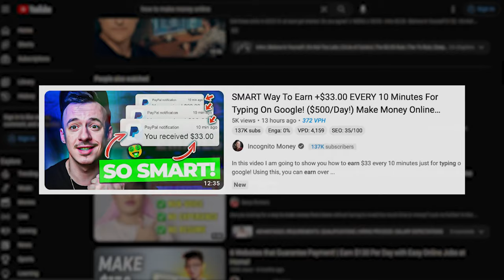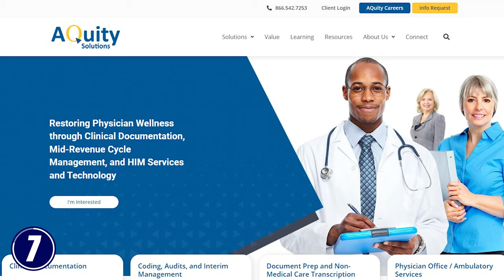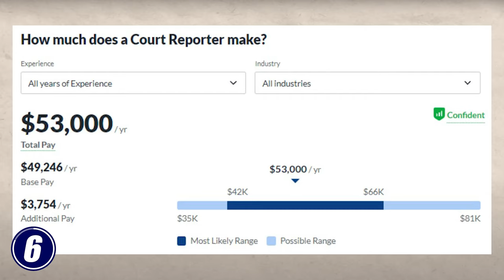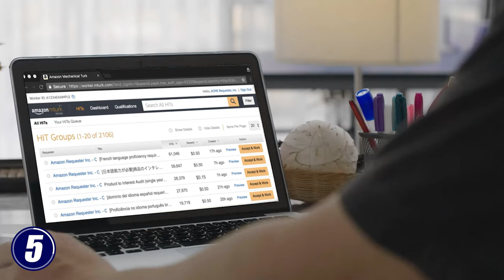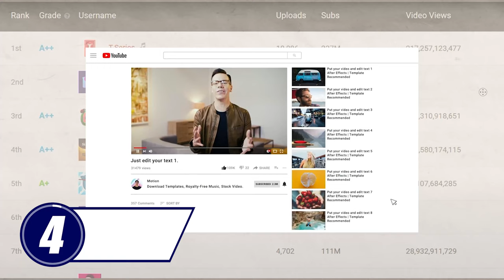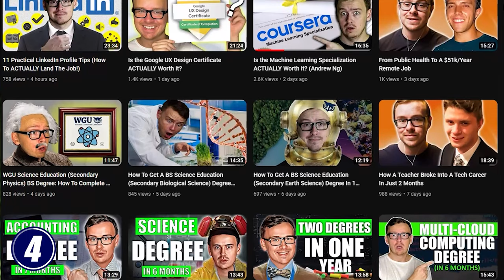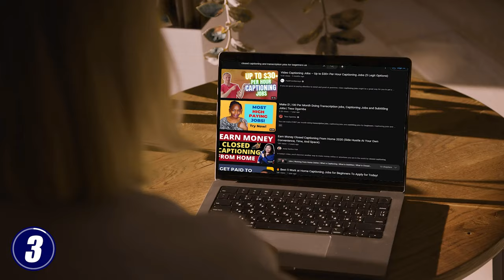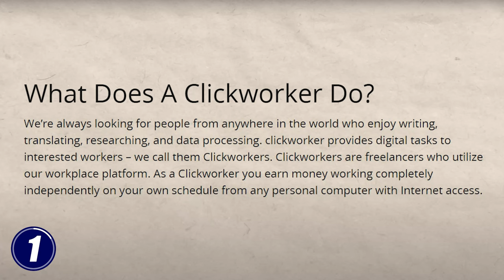7 Best Typing Jobs From Home That ACTUALLY Earn Money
Discover 7 Best Typing Jobs From Home That ACTUALLY Earn Money by watching this video! Whether you're an experienced typist or just starting out, these types of type to earn money opportunities provide a genuine way to make money online this 2024.

Make sure to finish the video, as I give you the best typing jobs from home that actually earn money. Say goodbye to long commutes and hello to jobs that will pay you by just typing – tune in now to learn how to maximize your earning potential with these proven typing jobs from home that actually earn money.